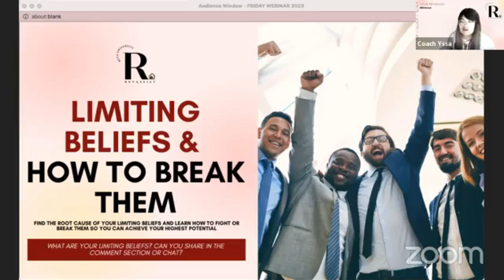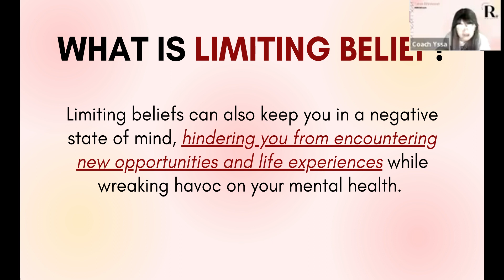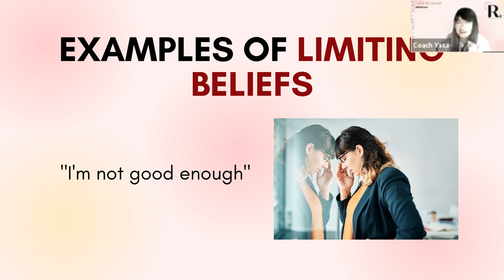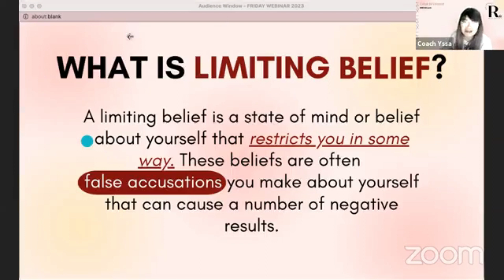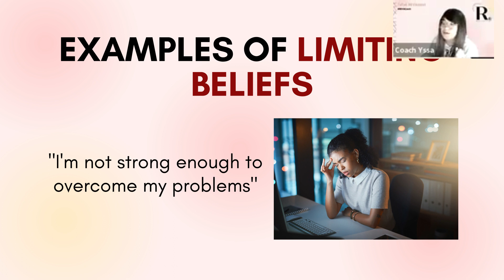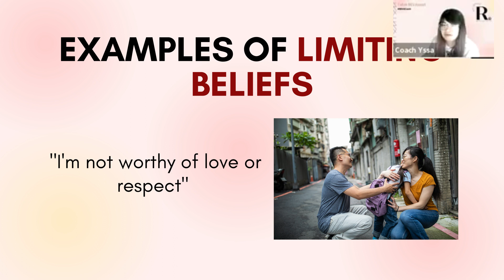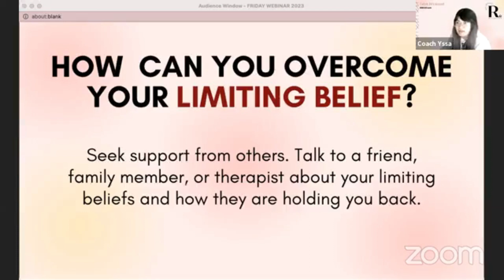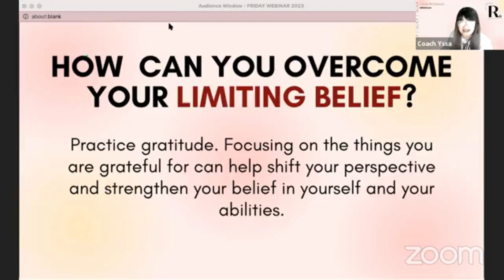LIMITING BELIEF & HOW TO BREAK THEM IN 2023 | Friday Weekly Webinar for REVA Episode 6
In this video, we'll be talking about the power of limiting beliefs and how they can hold us back in life. Do you ever find yourself saying things like 'I'm not good enough,' 'I'll never be successful,' or 'I can't do it'? These are all examples of limiting beliefs, and they can have a major impact on our behavior and decision-making. But the good news is, we can learn to identify and overcome these negative thoughts and attitudes.

Join us as we explore the science behind limiting beliefs and discover practical strategies for breaking free from self-imposed limitations. We'll be discussing the importance of developing a growth mindset, and how to cultivate a more positive and empowering belief system. By the end of this video, you'll have the tools you need to start pushing past your limiting beliefs and pursuing your full potential.

✅ COURSES WE OFFER
🌸 Real Estate VA Bootcamp Course ₱1,199
🌸 Cold Calling & Appointment Setting Course
(₱299 (w/o Coaching) ₱799 (w/ Coaching))
🌸 Lead Generation & Skip Tracing Course

🌸 Need to Hire a Real Estate VA  for your business?
🌸 Hi there!  I am also open to receiving PR packages.